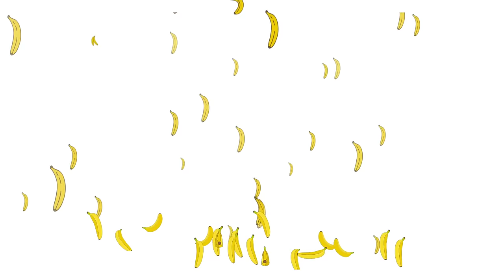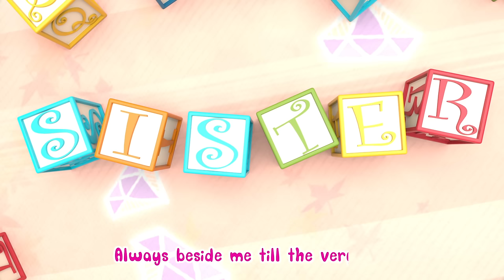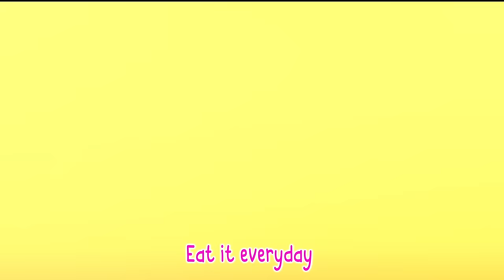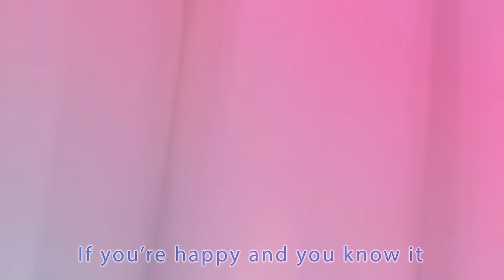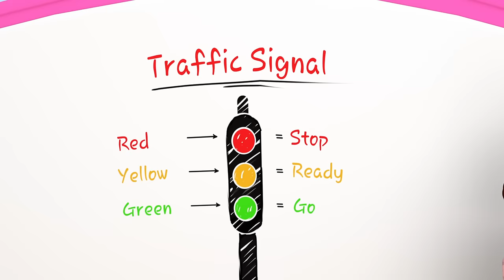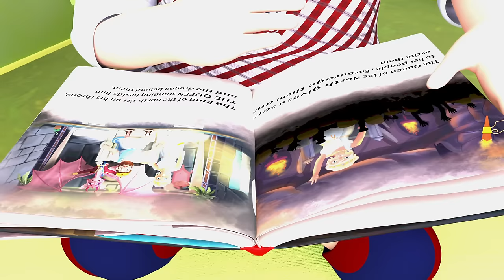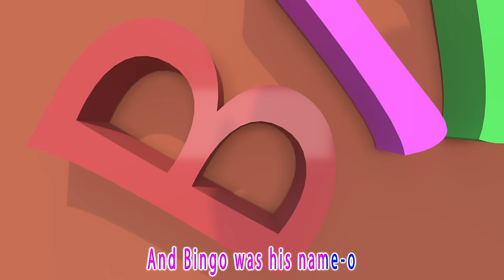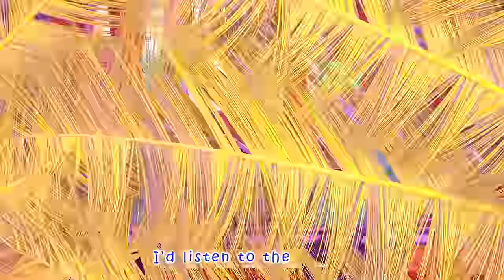Six Little Ducks | Learn with Banana Cartoon 3D | Nursery Rhymes for Babies | Songs for Kids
Toddlers Best Educational Videos | ABC and 123 Learning For 3 Years Olds | Kids Learning Videos

Dacă vesel se trăiește - Cântece TraLaLa | @BabyBus - Cantece si Desene Animate pentru copii

Kupiga 'Luku'| My First Day on AIR| We're One Africa Concert| BettyKyalloLately EP 7

Who Took The Goodies, Nursery Rhymes And Halloween Cartoon Video For Children

5 Stars Everywhere!

Yes Yes Bedtime Camping Song | CoComelon Nursery Rhymes & Kids Songs